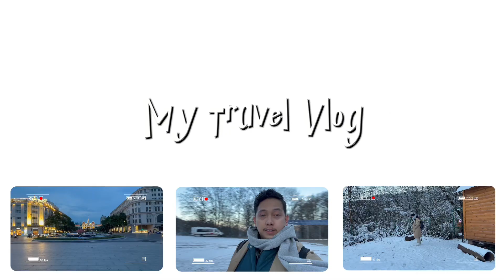Living In Dubai 🇦🇪 | Life Update | Keithmon's Diary